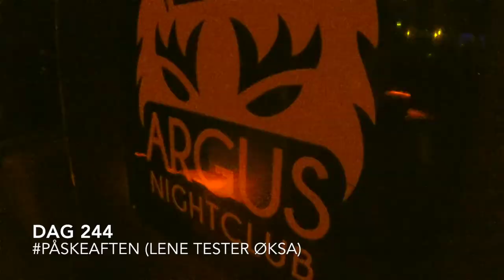Videolog #242-245 - Påskeferie